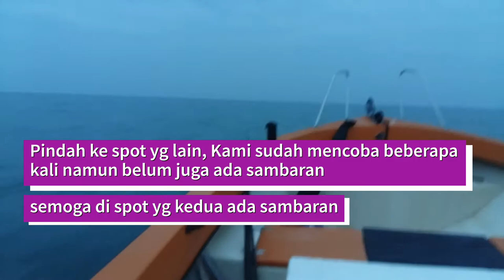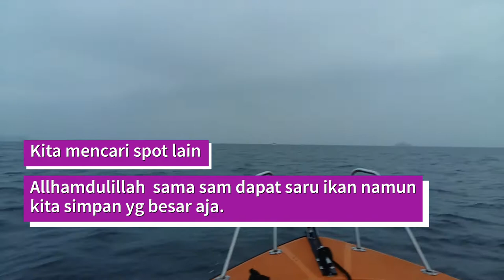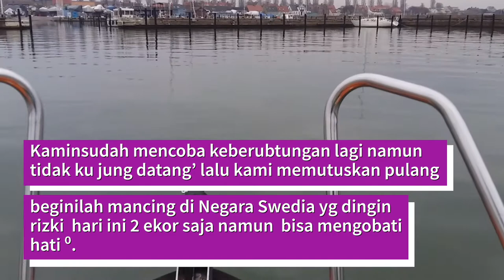Mancing Ikan Cod Di cuaca dingin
Mancing hari ini sangat memuaskan walaupun dingin sekali dan juga ikanya cuman dapet 2 ekor. perjalanan menuju tempat mancing memakan waktu 2 jam dari rumah juga membawa boat menggunakan  trailer menuju ke pelabuhan.
kami memancing sekitar 7 jam dan mohon maaf batre camera saya mati makanya nggak dapet ngambil gambar pull.